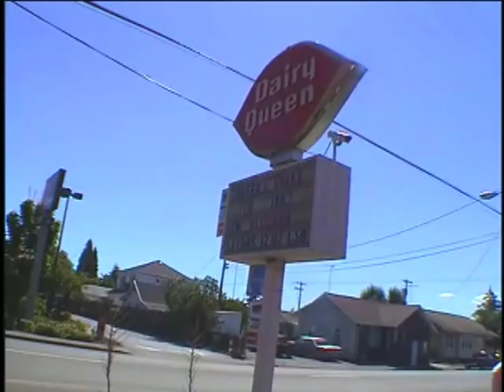Suge Knight - The Homecoming [Official Video] [2001]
📀 Death Row Uncut: Volume 2 DVD 📀